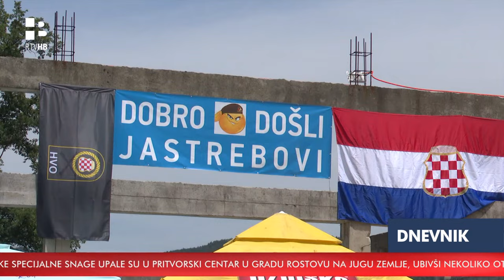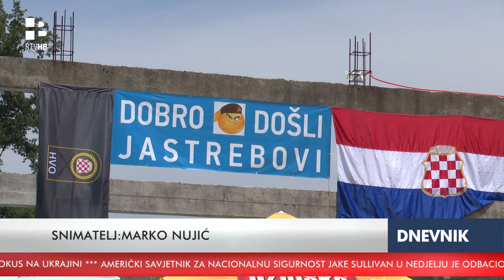RTV HB | Druženje „Jastrebova“ u Kiseljaku